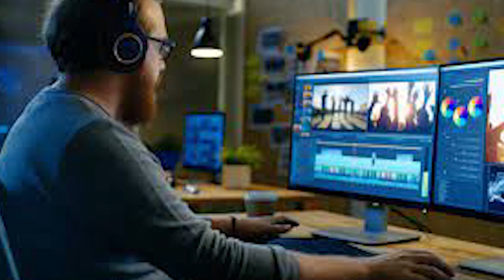KGF 3 | 30 Interesting Facts | Yash | Srinidhi Shetty | Raveena Tandon | Prashanth Neel |Prakash Raj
KGF: Chapter 3: Yash Fans Are Already Excited, Thanks To Prashanth Neel For That Epic Hint!

Key Points -
0:00 Intro
2:08 KGF ke khatam ho jane ke baad kaise banai jaa rahi hai film?
2:10 Kya hogi aage ki kahaani?
2:12 Kya hai film ka Salaar se connection?

Rocky Bhai seems to have no intention of slowing down, as many followers eagerly anticipate KGF: Chapter 3. After the first day of showings in various parts of the nation has ended, many fans have rushed to Twitter to express their delight at how the film has exceeded all of their expectations. However, one item that has piqued people’s interest is a series of tweets that seem to indicate that the producers of KGF 3 are working on it.

The Yash-starrer KGF Chapter 2 is now playing on over 12,000 screens throughout the globe in 70 countries in Hindi, Tamil, Telugu, and Malayalam languages. A few hours after the film’s debut on Thursday, the action thriller shattered several box-office records at the box office (April 14).

As the release of the most awaited pan-India film approaches, fans are thronging the theatres in big numbers to mark the occasion. A new cause to celebrate has been added to the existing KGF Chapter 2 craze, giving supporters even more incentive to rejoice. Several images and videos from the theatres have leaked on the internet, indicating that KGF 3 would mark the return of Prashant Neel’s directing with the third part.

According to the appearance of the photo, the final draught of KGF Chapter 3 is being shown, which was hinted in the post-credit sequences of the newly published KGF Chapter 2. “Don’t miss the end credit sequence KGF2 KGF3,” a Twitter user commented in response to the video’s distribution.

KGF 3 has been trending on Twitter ever since it was released. In the movie’s post-credits sequence, fans are ecstatic since it has officially been revealed that a third part of the film is now in production. Another important news was that the brand would be expanding to other countries.

Because KGF Chapter 2 came to a close, it’s evident that Makers are already thinking about Chapter 3 and that the Path for Chapter 3 is still open for exploration. Although there is no official confirmation that KGF 3 will be launched, our sources have informed us that the KGF Chapter 3 is now in production and the plot is finalized for the game. Following the smash success of KGF Chapter 2, the production team will begin work on this project.

Even though I will not reveal any details here, the way KGF Chapter 2 ended left many unanswered questions, and I hope this will help. Part 1 was published first. Therefore, we’ll have to wait till Chapter 3 is available before we can go with Part 2. Whether or not Chapter 3 is produced, we may anticipate it to be published in 2024 or later. Prasanth Neel is wonderfully creative, and I do not doubt that Chapter 3 will be far more significant and better than Parts 1 and 2 of the series.

Prashant Neel seems adamant about keeping the same team members from the film; the cinematographer Bhuvan Gowda and the soundtrack composer Ravi Basrur have been with him since his debut film. And as a result, we anticipate that Bhuvan and Ravi will indeed be involved in the third sequel, which Vijay Kiragandur would bankroll under the brand of Hombale Films. Although we will keep you informed of any new information on KGF 3 as it becomes available, please bookmark this page for future reference.

Must watch -

EDITOR:Hyder Ali
W= -KRITIKA
gd-ankit
THUMBNAIL: Rocky Zinda hai !